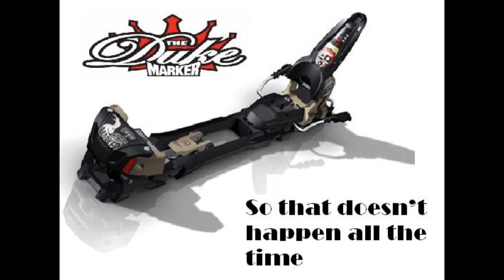marker binding ad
ad for marker bindings